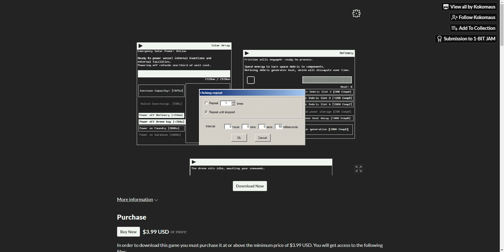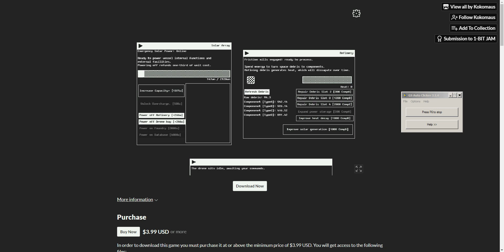frozen citadel of the ice mages 68